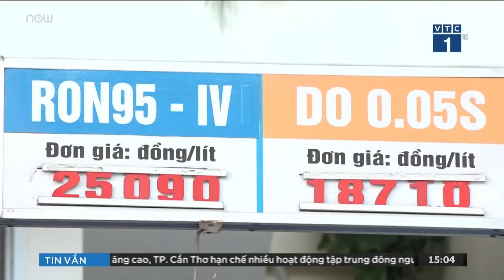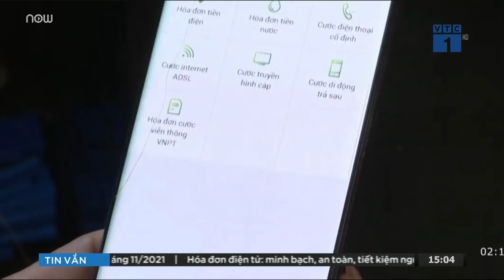Thanh Hóa thông tin về 2 trường hợp tử vong do sốc phản vệ sau tiêm vaccine Covid-19 | VTC Tin mới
VTC Tin mới | Trưa 24/11, Sở Y tế Thanh Hóa cho biết trên địa bàn huyện Nông Cống vừa xảy ra vụ tai biến sau tiêm vaccine Covid-19 khiến 2 công nhân tử vong.